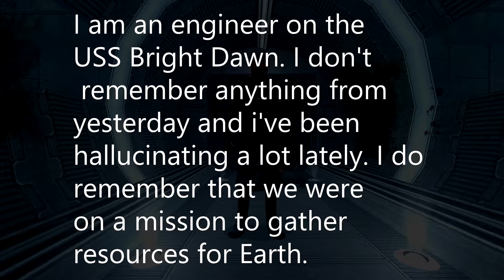Last Life - A Gmod Film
When the U.S.S. New Dawn is on her maiden voyage into space looking for materials to bring back to earth, things take a turn for the worst. A Gmod film.